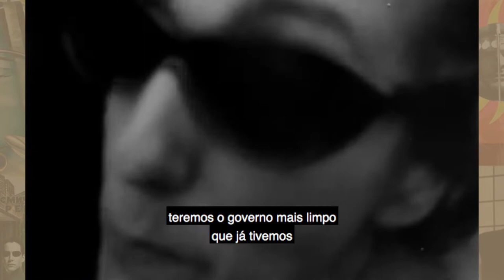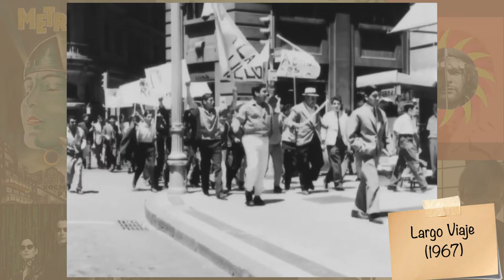UniverCine | Uma viagem pelo cinema chileno (04/11/21)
Neste episódio, o UniverCine nos leva para o Chile, que é destaque entre os cinemas críticos da América Latina! Uma das produções mais importantes do país é também um dos filmes políticos mais célebres da história do Cinema: “A Batalha do Chile”, que retratou os movimentos que culminaram em uma ditadura autoritária e violenta.